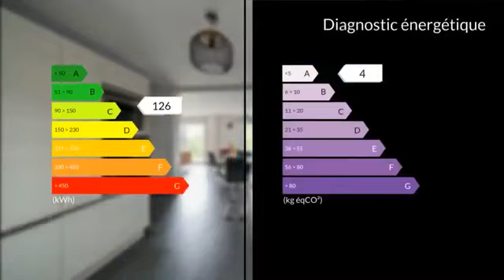Maison mitoyenne d'un côté de 141 m2 à IGNEY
Vous cherchez le parfait écrin pour votre vie de famille ? Cette annonce va vous enchanter. Imaginez-vous vivre dans une charmante maison mitoyenne située à Igney, une commune paisible offrant un cadre de vie idyllique. Construite en 2015, cette résidence de 141 mètres carrés respire la modernité et le confort.

Dès que vous franchissez le seuil, vous êtes accueillis par un hall d'entrée lumineux de 8 mètres carrés, offrant un accès chaleureux à votre chez-vous. Un détail qui vous ravira à coup sûr : cette maison est en excellent état général, prête à vous recevoir sans que vous ayez à lever le petit doigt.

La cuisine américaine, aménagée et équipée sur 13 mètres carrés, sera le cœur battant de votre quotidien. Imaginez-vous préparer de délicieux repas en famille dans cet espace convivial. Adjacent à cela, un salon-salle à manger spacieux de 35 mètres carrés vous invite à la détente et aux moments de convivialité.

À l'étage, découvrez un espace nuit pensé pour le bien-être de chacun. Un grand placard de rangement longe le couloir, offrant ainsi un espace organisé et optimisé pour toute la famille. Les quatre chambres, de 10, 12, 13 et 16 mètres carrés, offrent des espaces privés pour chacun de vos proches, favorisant ainsi l'intimité de tous.

La salle de bain, de 9 mètres carrés, est un véritable havre de paix, équipée d'une baignoire et d'une douche à l'italienne. Un délice pour se détendre après une longue journée. Sans oublier le WC indépendant pour plus de praticité.

Cette demeure ne manque pas d'atouts supplémentaires. Deux terrasses, respectivement de 17 et 21 mètres carrés, vous offrent des espaces extérieurs où profiter des douces soirées estivales. Un garage de 37 mètres carrés et un local technique de 3 mètres carrés viennent parfaire ce bien d'exception.

Un avantage incontournable de cette maison est sa localisation sur l'axe de Nancy, à une quarantaine de minutes, et d'Epinal, à une dizaine de minutes. Vous avez l'occasion de vous y rendre en tout facilité.

Igney, commune paisible et accueillante, offre un cadre de vie idéal. Nichée au cœur de la nature, elle séduit par son calme et sa qualité de vie. Dotée de toutes les commodités nécessaires, cette petite ville propose également un environnement préservé et des espaces verts propices à la détente et aux loisirs en plein air. Vous pourrez ainsi profiter pleinement des commerces, écoles et services à quelques pas de chez vous.

Alors, prêts à faire de cette annonce une réalité enchantée pour votre famille ?